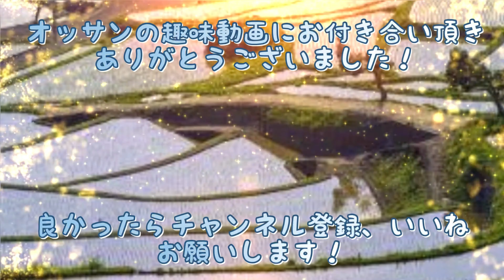【その一】海峡ラーメンさんで、右斜め前方状態で、怪物に挑んで来ました🫡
青森県青森市
　海峡ラーメン

営業時間
　定休日　水曜日
　月曜日　10時〜15時
　他曜日　10時〜19時（LO18時半）